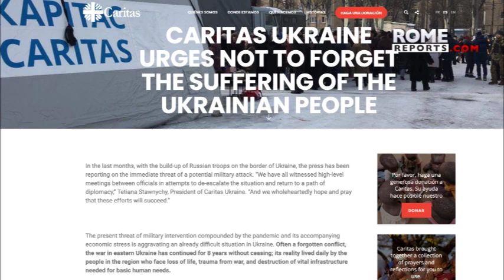Caritas warns that Ukraine is headed toward a humanitarian catastrophe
The Secretary General of CaritasInternationalis, AloysiusJohn, warns that tensions in Ukraine are high due to fear of war and the ongoing conflict since 2014.

 The population in the conflict zone is in need of humanitarian assistance, with 2.9 million people living on both sides of the contact line and over 1.6 million people in non-government controlled areas.

The Covid-19 pandemic and armed attacks are causing further anguish among Ukrainians. Caritas Ukraine is concerned about the security situation which is hindering aid efforts. The organization is calling on the international community to ensure access to aid for the entire population and warns of a potential humanitarian catastrophe.